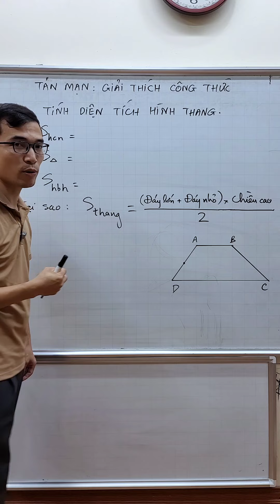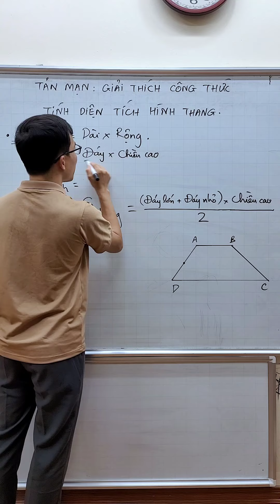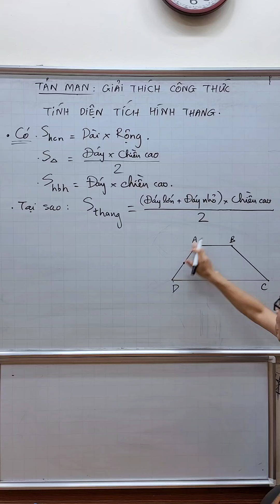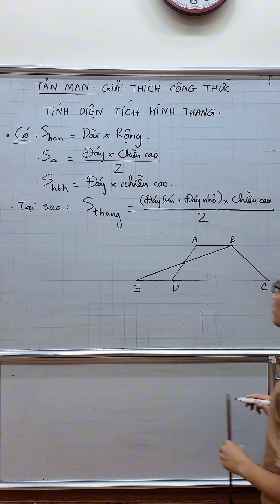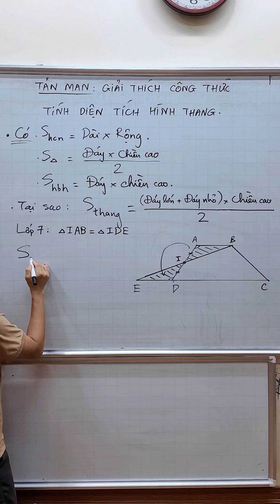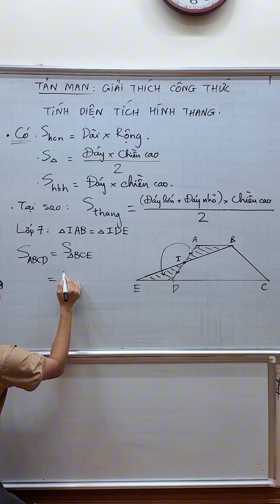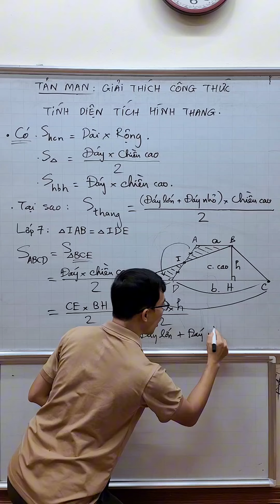Toán lớp 6 - Giải thích công thức tính diện tích Hình thang